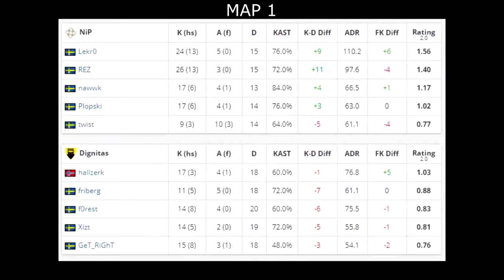CS:GO | Dignitas vs NiP | ESL One Major: Road to Rio | twist REZ Lekr0 GeT_RiGhT •